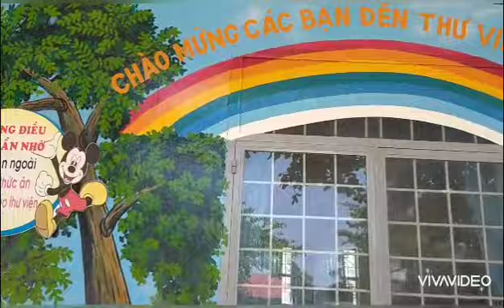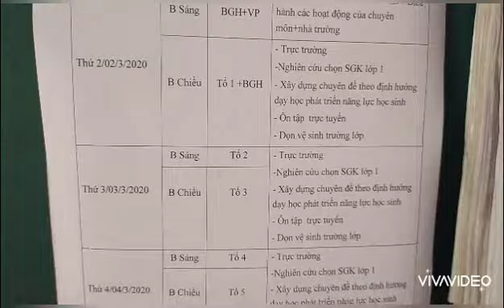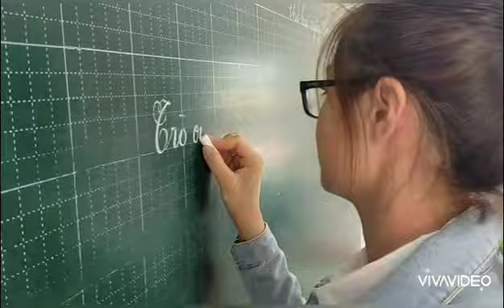Covid ơi! Nhớ trò lắm rồi !